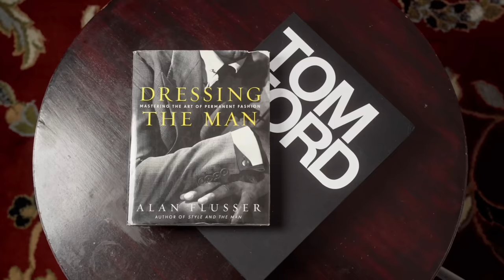The ULTIMATE Panty Dropper’s List (2023)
Ultimate panty dropping fragrances 2023

FRAGRANCE DISCOUNTS: 👇🏾

Lyrik:
Lyrik - Navitus Parfums

OTHERS CHANNELS:

(MADDENBTW23 YT)

Ombré Nomad
Tam DAO

BLUE FRAGRANCES:

Blvgari Blu
Coach Blue

10 Sexy Fragrances
Straight to Heaven Extreme
Dolce & Gabbana The One EDP Intense
Guerlain Ideal-Edp
Givenchy Gentleman EDP-

3 of my Favorite Fragrances:

Oud Wood
Original Santal

-My Equipment-

the_bowtie_fragranceguy